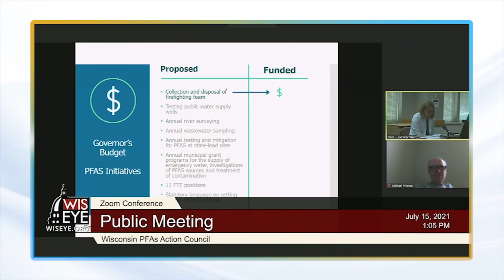WisEye Morning Minute: Wisconsin PFAS Action Council on Budget Initiatives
On Thursday, the Wisconsin PFAS Action Council held a meeting to review proposed initiatives that were included in the final 2021-23 budget. Of the proposed budget initiatives, the collection and disposal of fire fighting foam program was the only one included in the budget which allocates $1 million in continuing appropriation. This initiative works to collect and dispose of PFAS-containing fire fighting foam. Separate from the PFAS action council's initiatives, $5 million was awarded to the UW Fresh Water Collaborative which the council will continue to work with on PFAS-related issues.